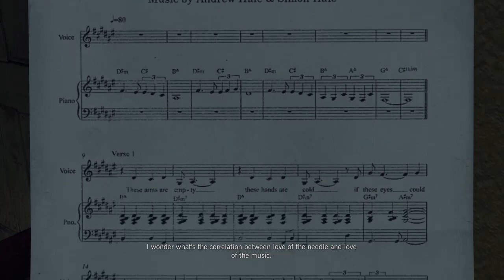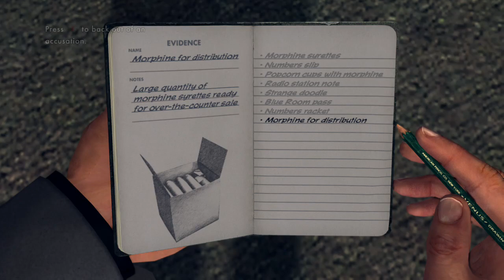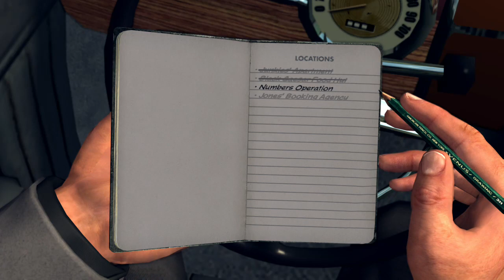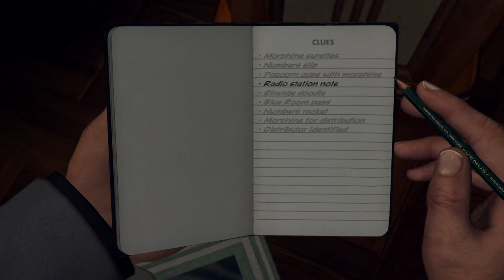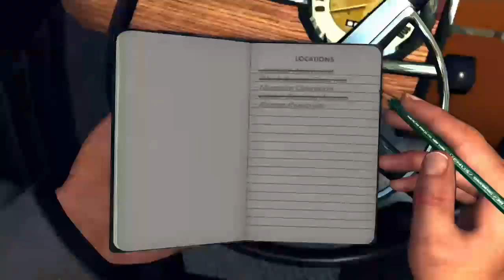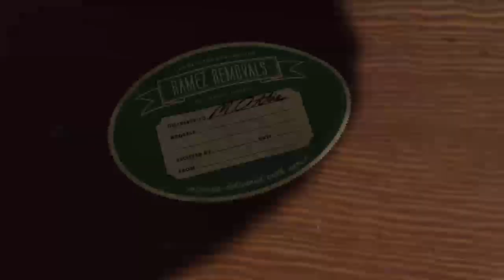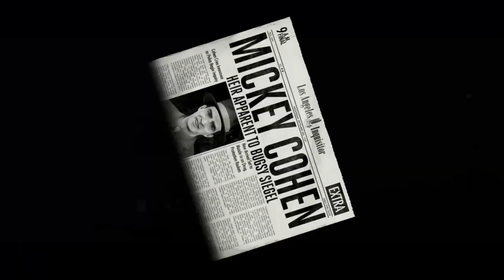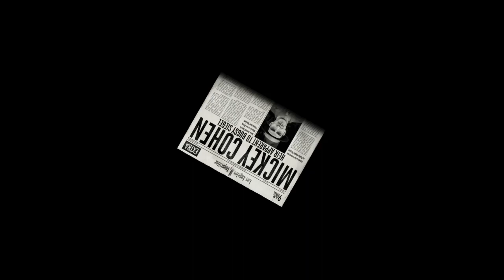L.A. Noire Remastered Pt. 13- The Black Caesar Case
Welcome to L.A. Noire Remastered. We are Cole Phelps, a detective with a military background who wants to solve crimes and put away the bad guys, but it isn't so easy in a huge city like Los Angeles. Let's solve some cases and shoot some criminals!